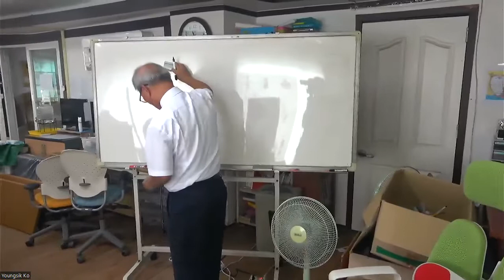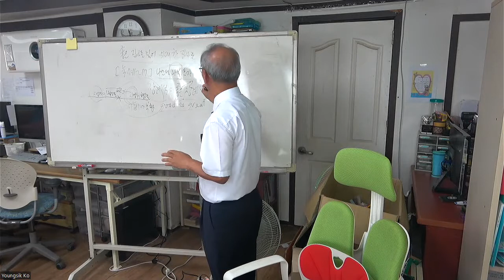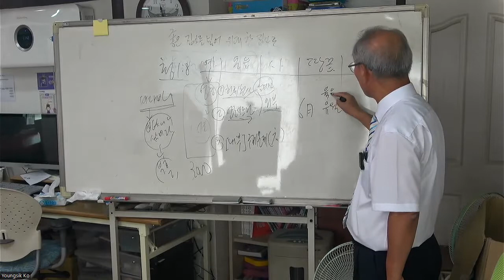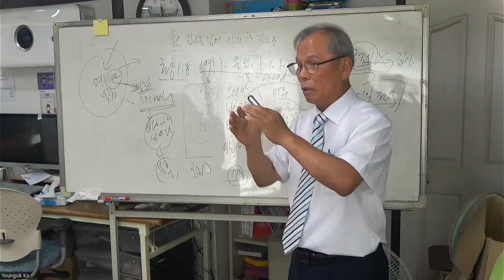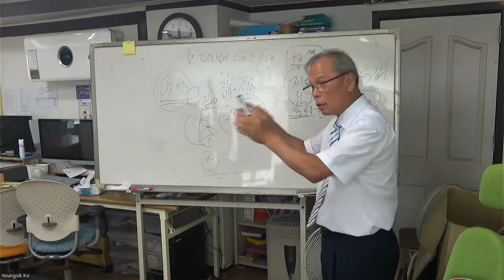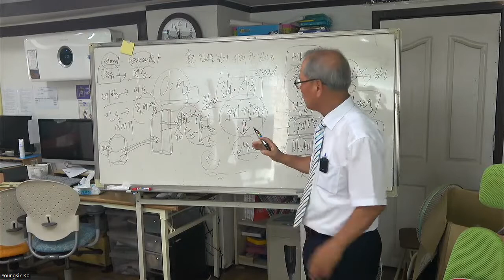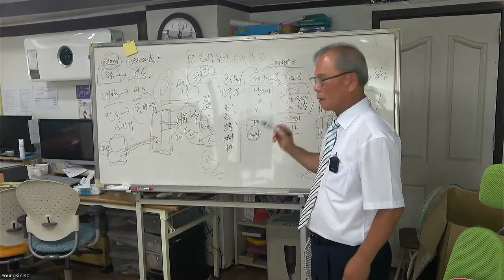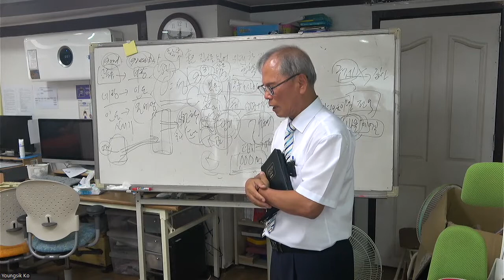위대한 집사(이병천 목사)